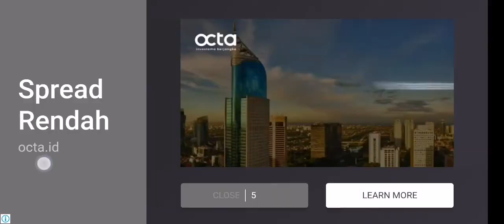minecraft 1.17 hardcore part 3 sorry i say part 4 in the video